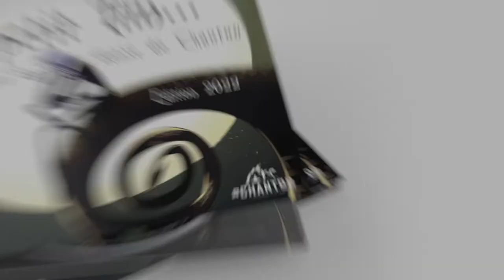Gala 2022 | DVD | Teaser...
Teaser du DVD du gala de danse du Chantou - Édition 2022